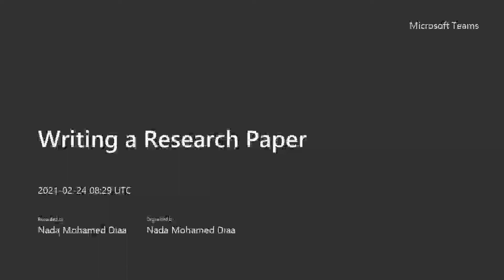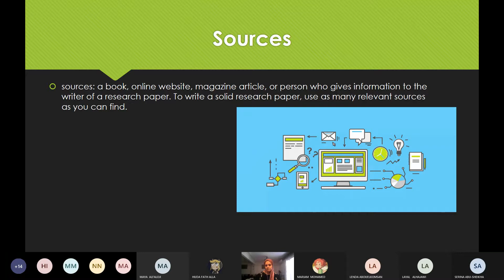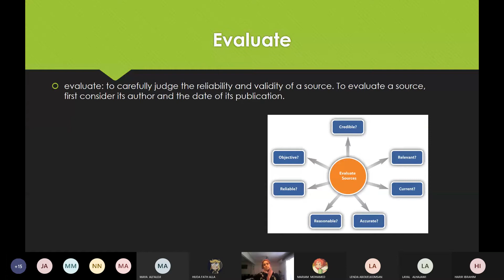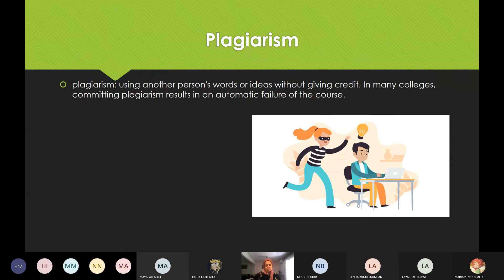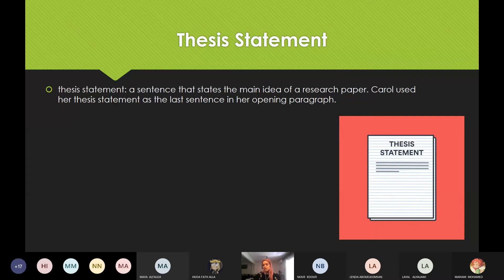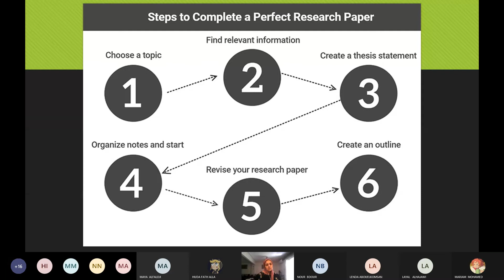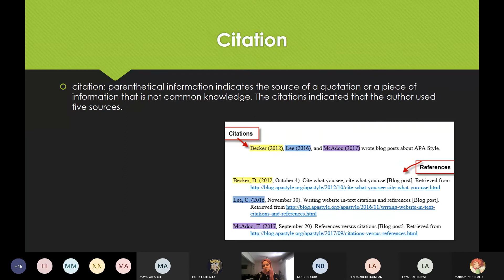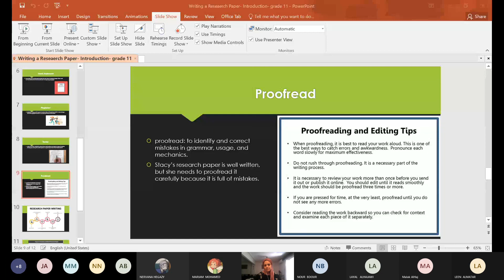Writing a Research Paper grade 11- Academic Vocabulary